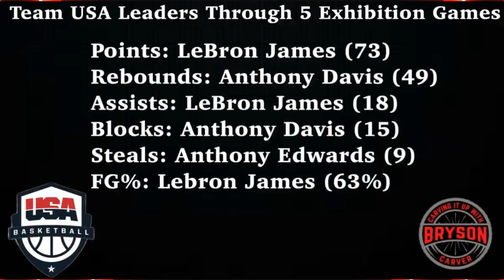LeBron James is the Best Player on Team USA… At Age 39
While it’s clearly evident that LeBron James is still an All-NBA player at age 39, the five exhibition games involving Team USA have shown that he very well may be the best player on the team. And he’s doing it as the oldest player in the NBA.